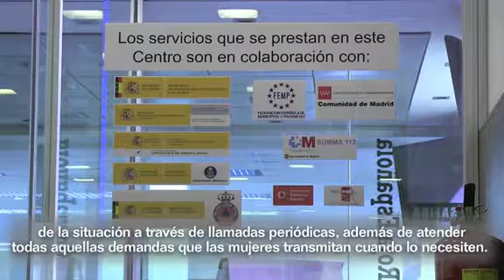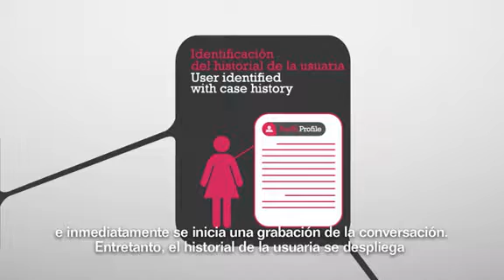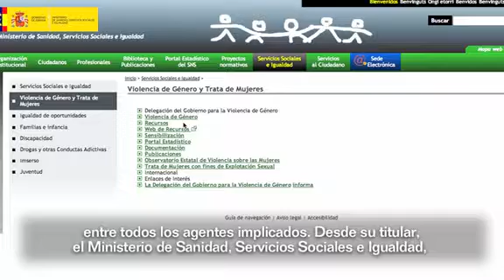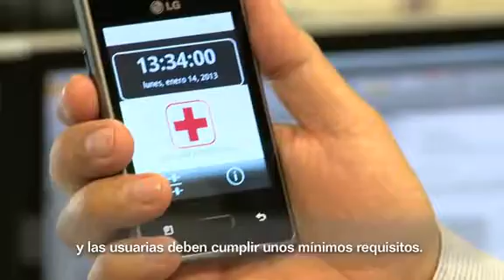Cruz Roja lucha contra la violencia de género con la atención de más de 23.000 víctimas